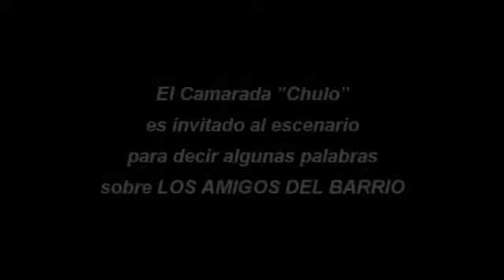Chulo habla sobre Los Amigos del Barrio durante la Presentación del CEPLA Gálvez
"Chulo" habla sobre Los Amigos del Barrio durante la Presentación del CEPLA.
Domingo 31 de Agosto de 2014 - Iglesia Vieja de Gálvez